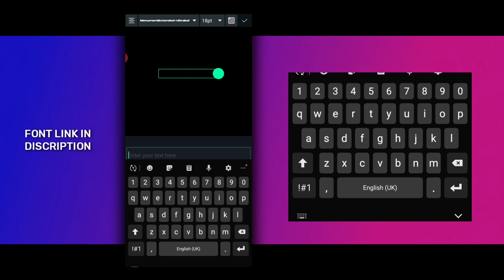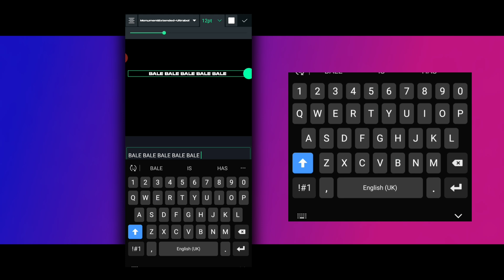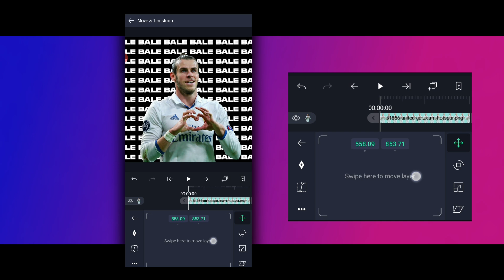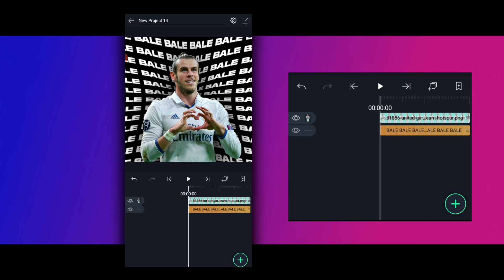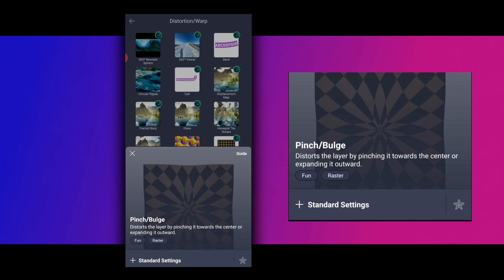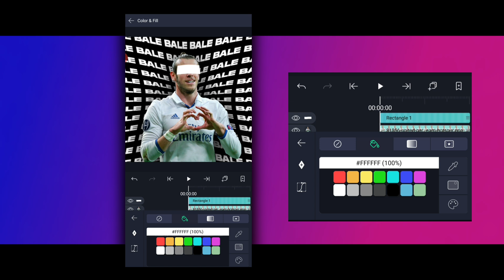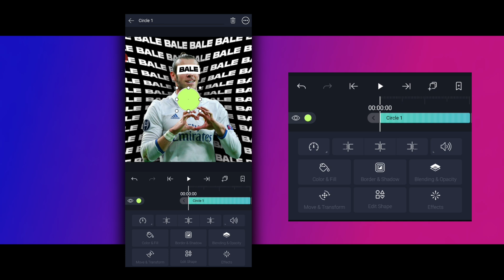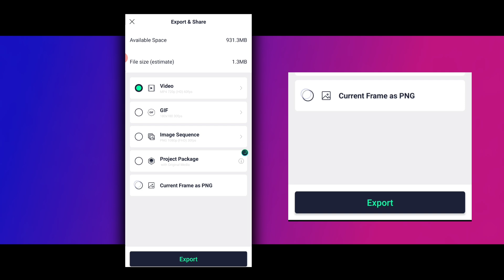Make creative Profile picture ( Dp ) using alightmotion - alightmotion photo editing tutorial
hi Guys I am MM77 in this video we are going to learn to make profile picture / logo